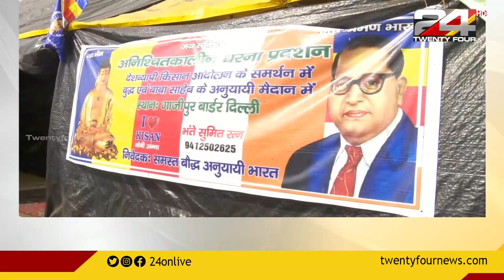കാർഷിക നിയമങ്ങൾക്കെതിരായ സമരത്തിൽ നിന്ന് രണ്ട് കർഷക സംഘടനകൾ പിന്‍മാറി